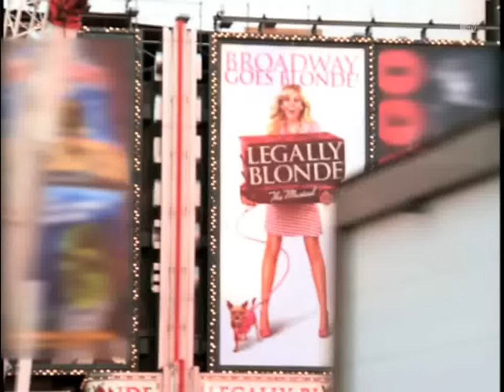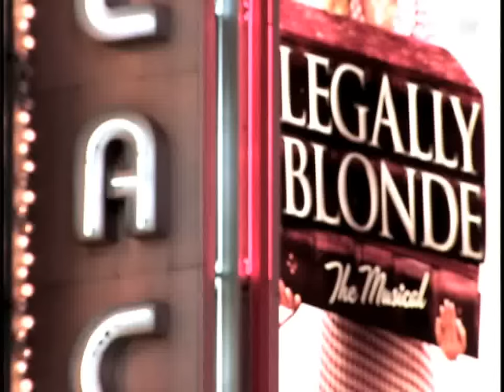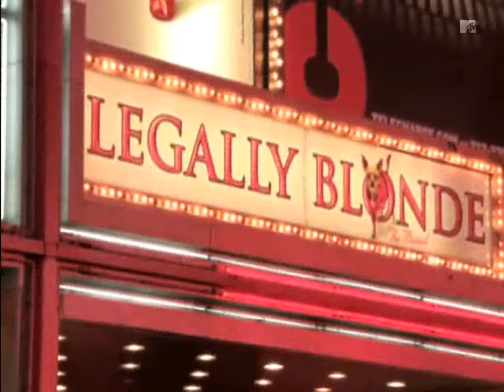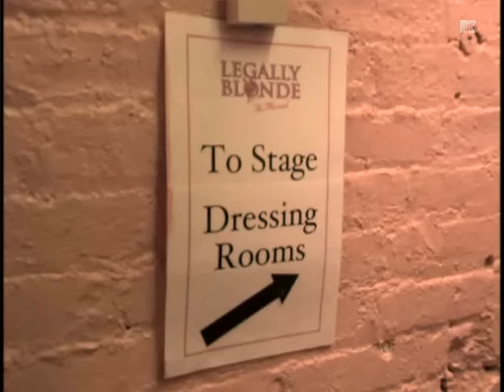Legally Blonde the Musical - The Search for the Next Elle Woods - Episode 8